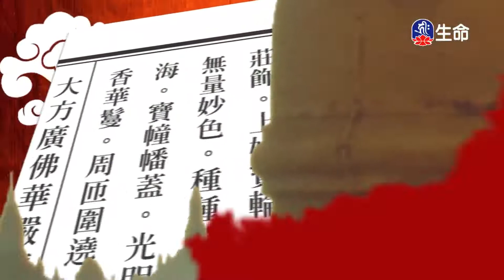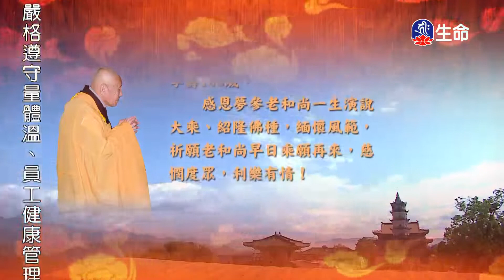華嚴經-十迴向品(35)夢參老和尚_長老法語_(lifetv_20220902_13:00)